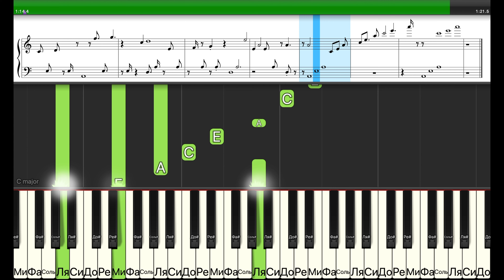Долгая дорога в дюнах - Раймонд Паулс